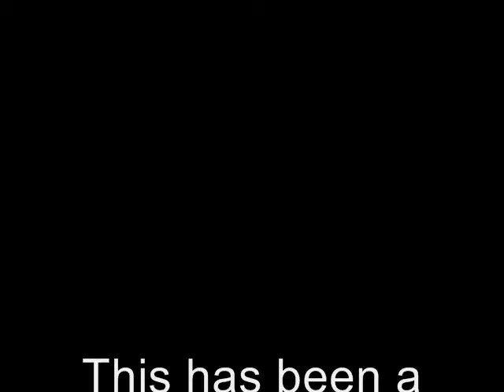Dominica Business Profile- Bright Look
Dominicasource.com Business Profile
Interview of Entrepreneur and Writer from the island of Dominica Evelyn Harris